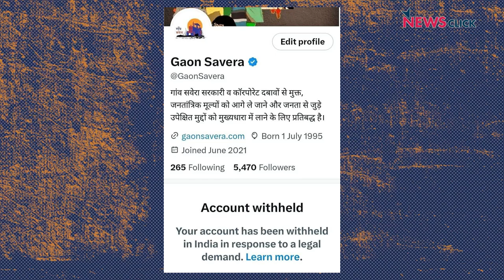Farmers Protest: हरियाणा-पंजाब के किसानों का Chandigarh कूच, सैकड़ों हिरासत में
बीते दिनों उत्तरभारत के कई हिस्सों में आई बाढ़ ने किसानों को भारी नुक़सान पहुंचाया है। बाढ़ ने पंजाब व हरियाणा में किसानों की फसल और जीवन को बुरी तरह प्रभावित किया है। इस प्राकृतिक आपदा से पीड़ित किसानों ने नुक़सान के उचित मुआवज़े की मांग को लेकर मंगलवार 22 अगस्त को चंडीगढ़ कूच करने का ऐलान किया। इसके बाद से चंडीगढ़ प्रशासन और सरकार किसी भी शर्त पर इस मार्च को रोकना चाहती है। इसी कड़ी में प्रशासन ने सैकड़ों किसानों को हिरासत में लिया और कई जगह किसान और पुलिस आमने सामने आई। पुलिस लाठीचार्च में किसान की मौत की खबर है। पूरे घटना पर देखिए NewsClick की रिपोर्ट